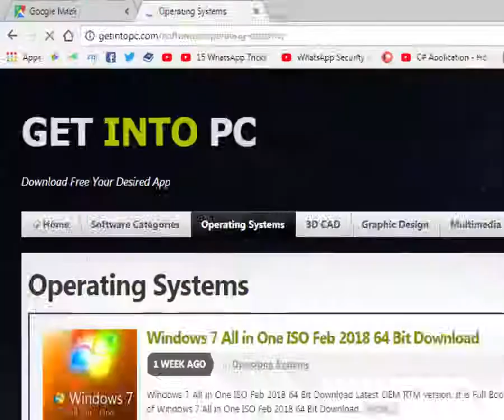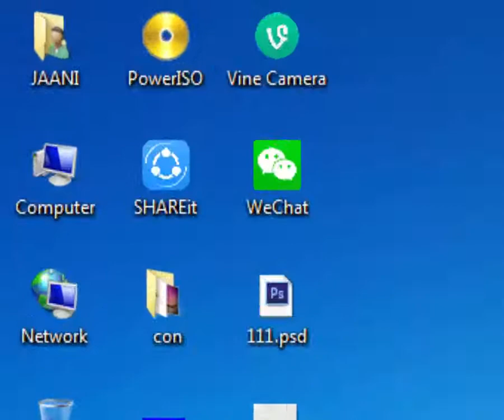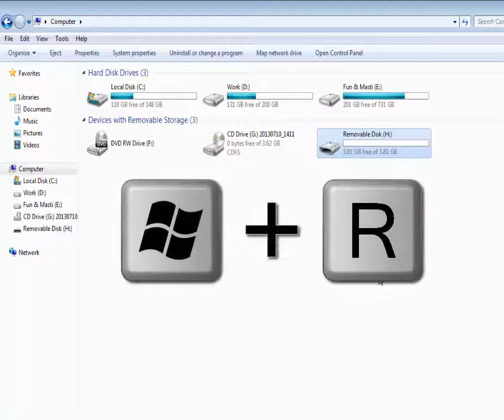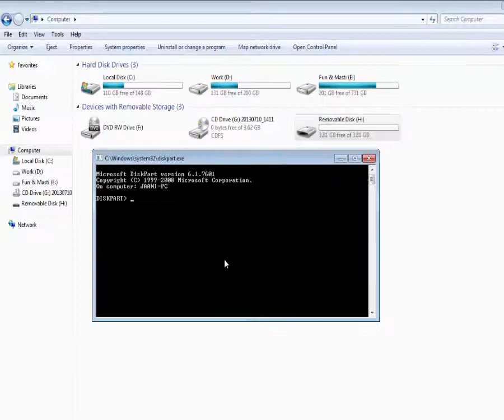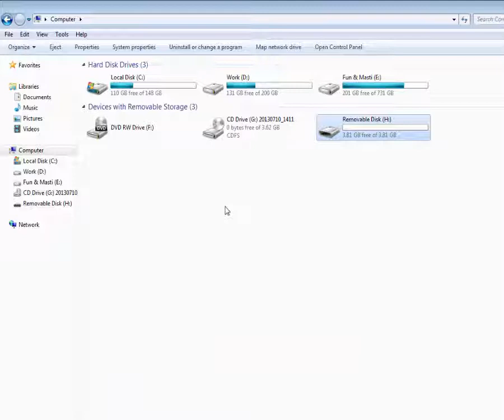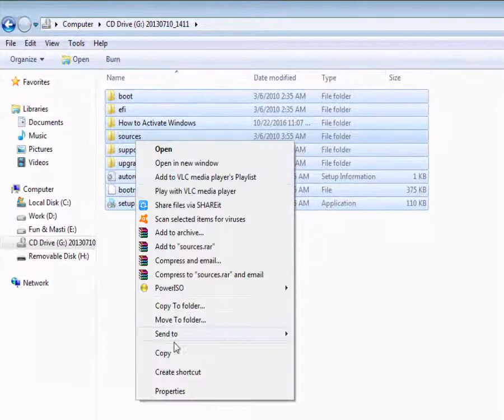How to create bootable all windows in usb in Urdu/Hindi (IT Cafeteria)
How to create bootable windows xp, 7, 8, 10, usb.